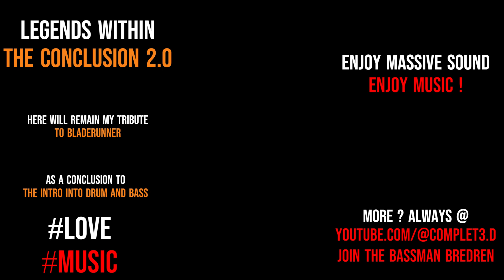Drum and Bass Mix - Bladerunner - Legends Within - The Conclusion 2.0 Series Finale (Official)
I couldn't just end the LEGENDS with the LEGEND HIMSELF.

This is where i've most taken insparation for music.
He has given me such love for Jungle beats , i can go for days and not stop.
The vibe he has in his music , The level of experience and being such a master at his craft
he has left a legacy and changed music in ways it's still hard to comprihand.

Here is my PERSONAL LEGEND ! Bladerunner. The Mad Jungalist.

With this set i am concluding Legends Within.

There is no introduction to Drum and Bass if he's not involved.

This will be my Tribute Set to Bladerunner.

Hopefully my love for jungle and the fact i've grown up with his music,

show you BASSMAN BREDREN that even tho i wasn't that well to play - I STILL SMASHED WITH HIS MUSIC !

I will praise this man and his genius till i am.

So enough blabber.

I prepped about 1/3 of what i have collected of his music for this 1 hour Tribute.

Just - ENJOY THE SOUND OF BLADERUNNER.

ENJOY MUSIC.